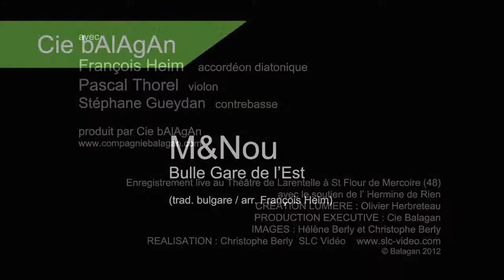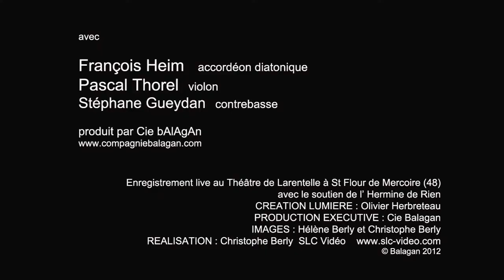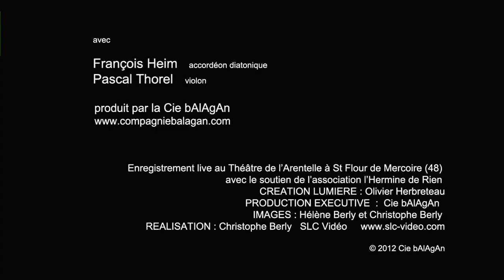Captation de spectacle multi-caméras